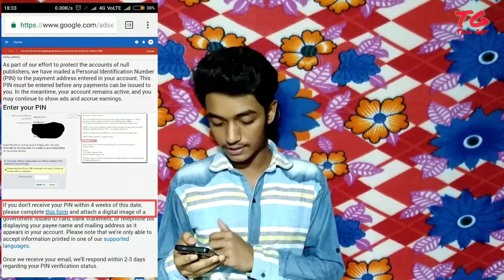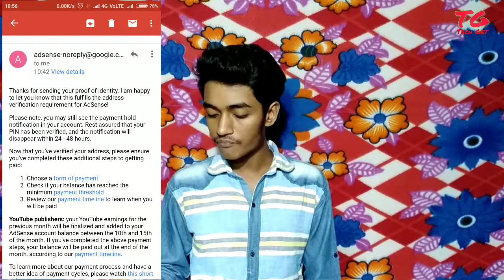Google Adsense Varification pin not Received. What to do next! 2018 Hindi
Hello Friends I'm Pradip and You Are Watching TechGet.
Today in this video tell you if you did not Received google Adsense Varification pin then how you can Varified your Adsense Account without pin so let's jump into the video . I hope you like the video.

Shop and help our channel

Best Offers on Flipkart
Best Offer on Amazon

All Content used is copyright to Tech Get With pradip, Used or commercial display or editing of the content without proper authorization is not allowed.

TechGet